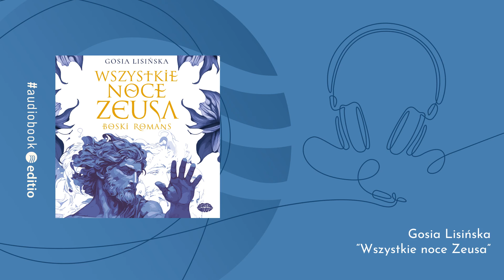"Wszystkie noce zeusa. Boski Romans" Gosia Lisińska | Editio Red | AUDIOBOOK PL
Cześć! 💜

Posłuchaj książki "Wszystkie noce zeusa. Boski Romans", której autorką jest Gosia Lisińska.
Wydawnictwo: Editio Red 2024
Czyta: Renata Bunter, Marcin Stec
Zeus jest ― dosłownie ― bosko seksowny i zupełnie niezdolny do zachowania wierności swojej żonie. Wreszcie Hera nie wytrzymuje. Zawiera sojusz z przedwiecznymi kochankami Zeusa. Razem rzucają na niego klątwę. Odtąd przez kolejne stulecia bóg będzie żył uwięziony w posągu z brązu. Raz na stulecie odzyska władzę nad ciałem i częścią swoich mocy, by przez dwa tygodnie próbować rozkochać w sobie kobietę i... samemu obdarzyć ją uczuciem. Jest tylko jeden problem: tej magicznej znajomości Zeus nie może skonsumować.